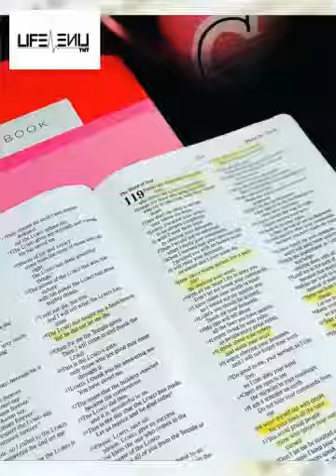Chance CESSNA @lifelinetnt.org Encounter 2018 Register today! Dec 7-8th 2018